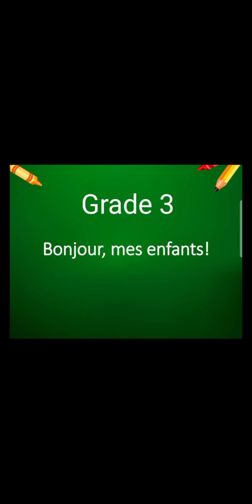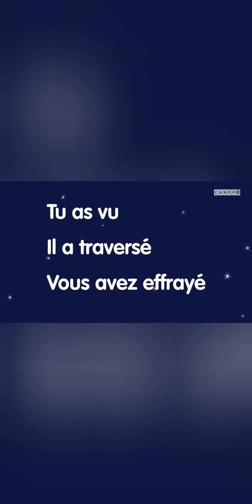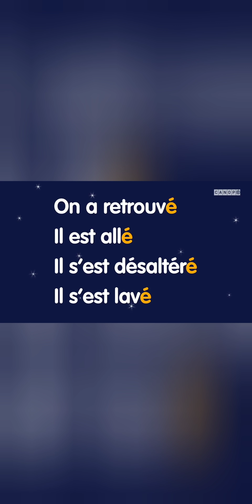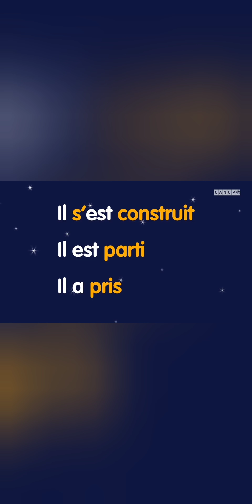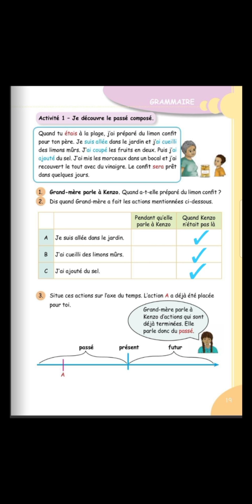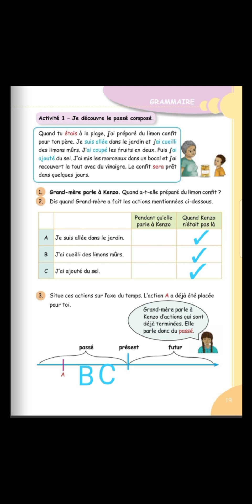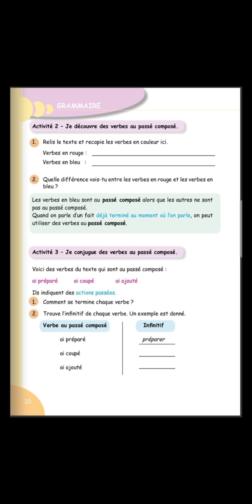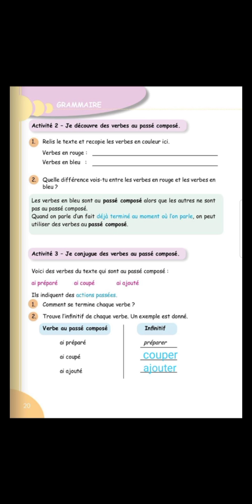BCC School Grade 3- French (MIE Part 2) Wednesday 29.04.2020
We are physically away from each other due to COVID 19. However, socially and emotionally we are closer than ever. That is why COVID 19 could not make our kids stop learning. The school management and teaching staff members are working hard from home so that our children can continue learning. Here is a video for Grade 3 French (MIE Part 2). Enjoy learning from home with BCC School. Stay Safe.